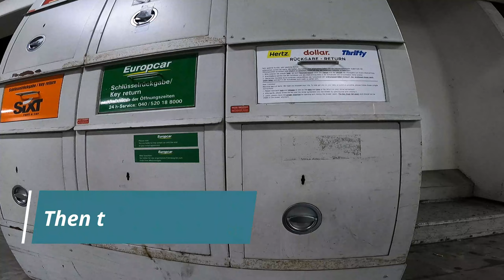Frankfurt Airport Tutorial | How I get to Terminal 1? | Start Rental Car Return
Especially when you don't fly from Frankfurt that often and have to hand in the rental car, you ask yourself how do I get to the check-in quickly. That's what I want to show you today. How do I get to Terminal 1 Area A from the rental car return.